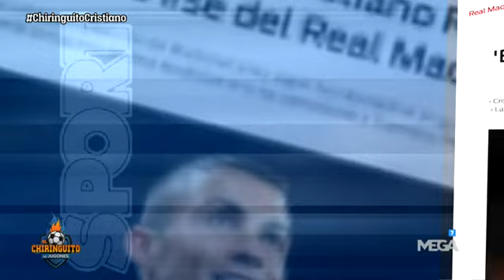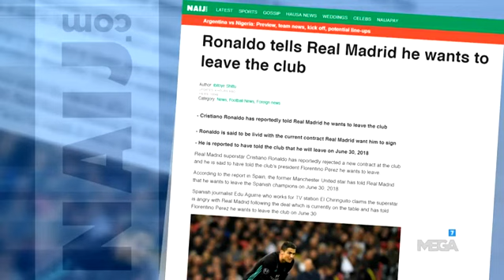La EXCLUSIVA de Edu Aguirre sobre CRISTIANO DA LA VUELTA AL MUNDO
No te pierdas el vídeo recopilatorio de Borja Mazarro sobre todos los medios que se han hecho eco del notición de Edu Aguirre.